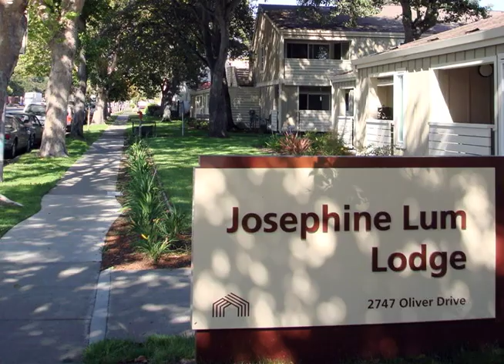Eden Housing: Success Starts at Home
The American Dream as defined by Chinese immigrant Bailin Zheng consists of educating your children and having your own home. Scholarships have enabled Miriam Torres to graduate college and contribute enough for her family live in a safe environment. 94 year old Josephine Lopez believes that affordable housing has been a blessing to help her maintain independence.

These are a few of the Eden Housing residents you'll meet in this video version of an episode of the Affordable Housing Podcast.

The success of Eden Housing would not be possible without the tireless efforts and generous contributions of our supporters. Please consider an annual gift to help us continue to improve the lives of countless people in need who seek nothing more than a safe home and a better life for themselves and their families.